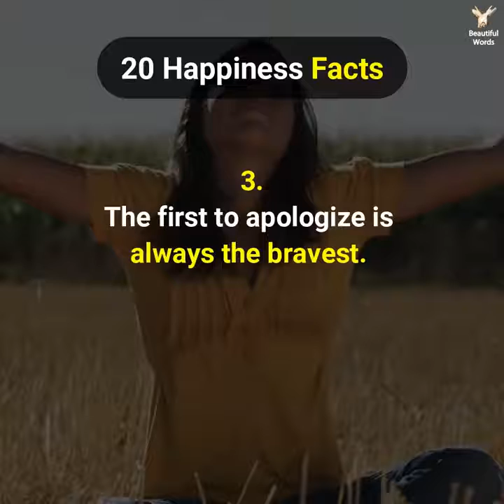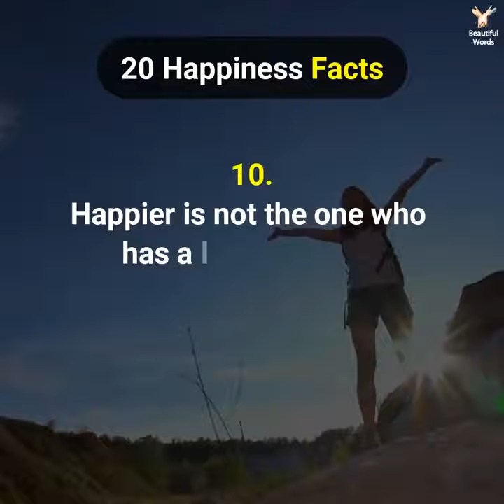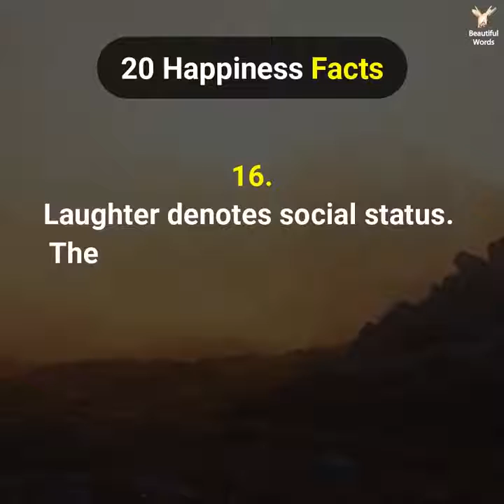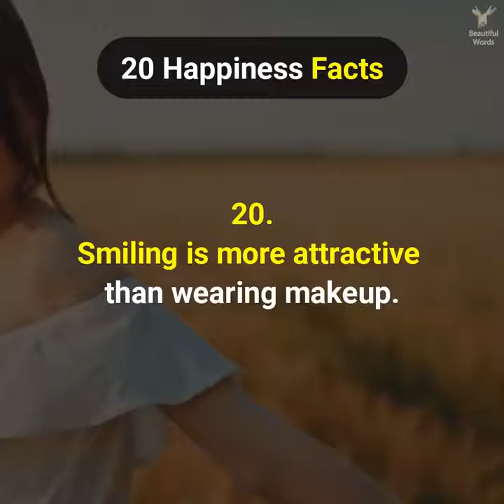20. Happiness Facts